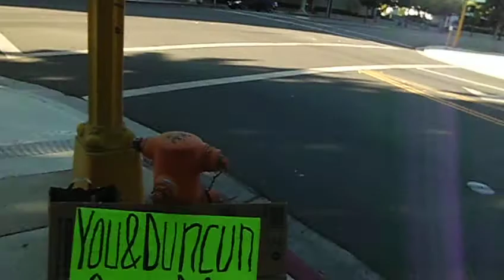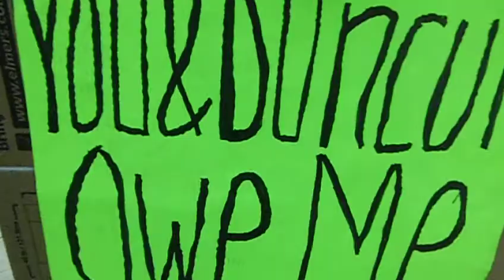BarackObama And TheChicagoKid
I never thought I'd grow up to have the President Of The United States Of America dodge me because he owes me ! But he did ! Its for real ! Im nota nut !